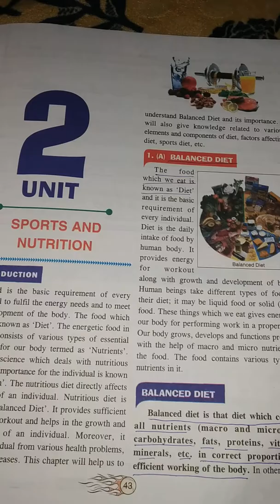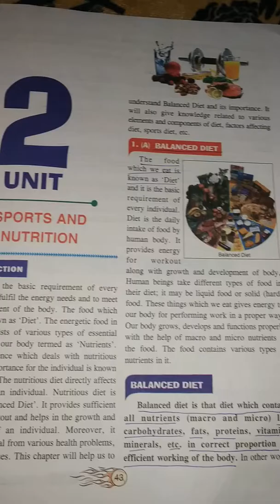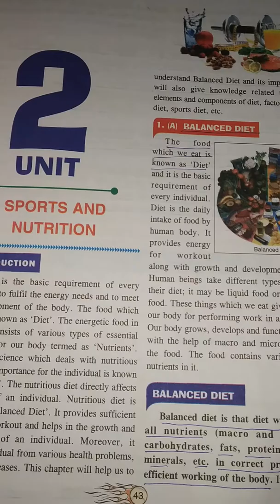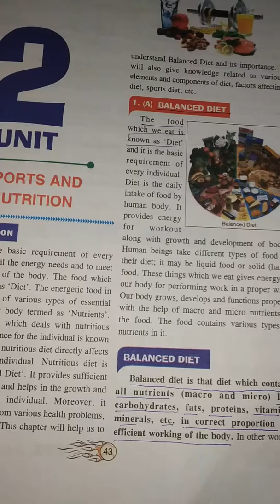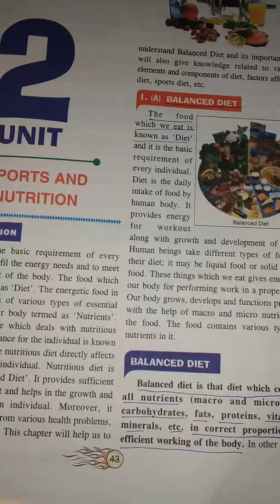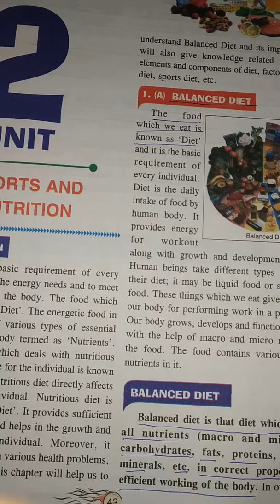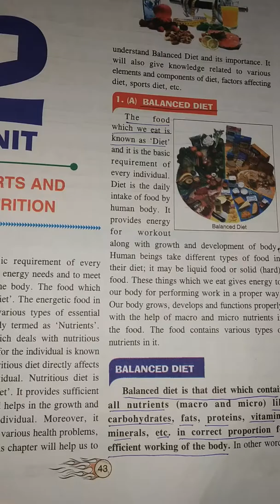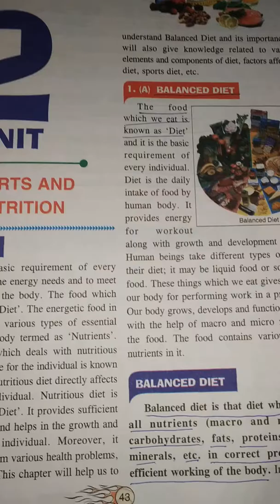Sports and nutrition previous year board questions part 01🙏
# fod do boht hard😜